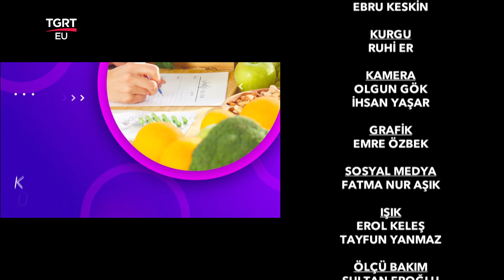Değişim Başlasın 21. Bölüm - TGRT EU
TGRT EU Ekranlarında  inanılmaz değişimlere şahitlik edeceğiniz yepyeni bir program ile sizlerleyiz.

"Değişim Başlasın" programı ile her hafta farklı bir değişim yolculuğu TGRT EU ekranlarında sizlerle.

FREKANS BİLGİLERİ
Frekans : 12228 MHz
Symbol Rate : 8400
Polarizasyon : Dikey (Vertical)